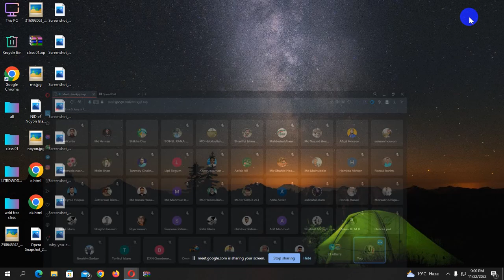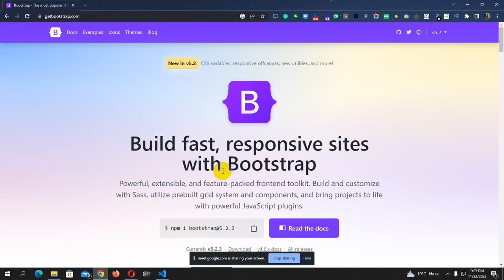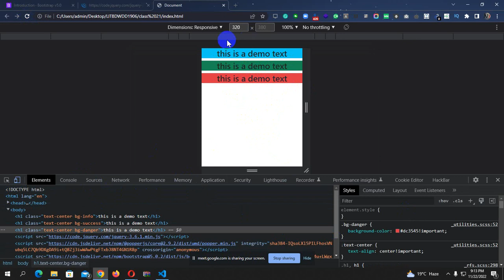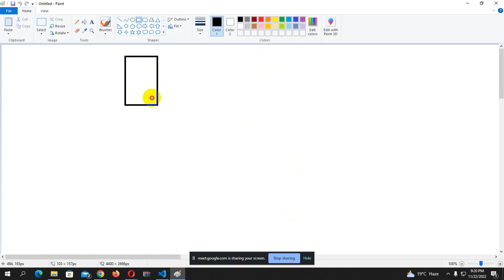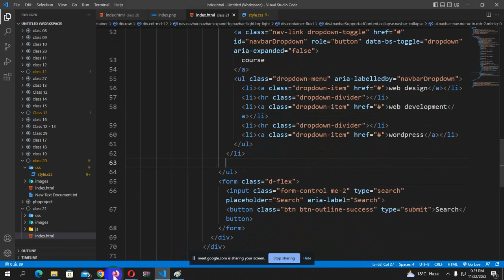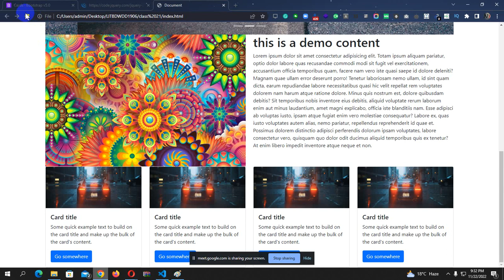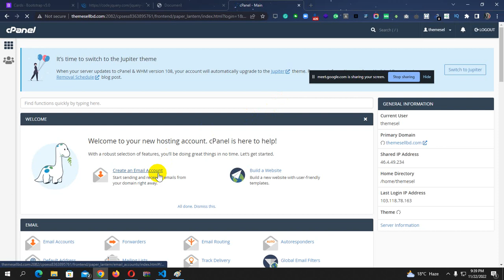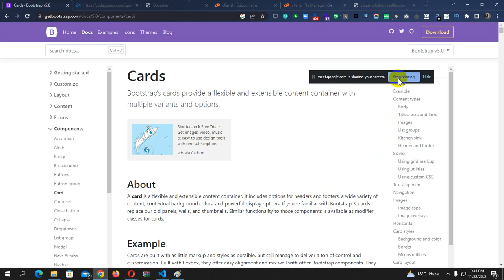Class 21 | Bootstrap 5 Tutorial for Beginners Bangla | Introduction |LITBDWDD1906| Learning IT BD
Bootstrap 5 Tutorial for Beginners Bangla | Introduction | Part 01